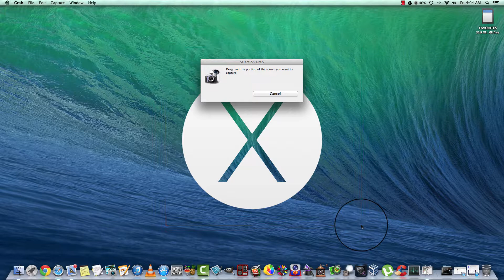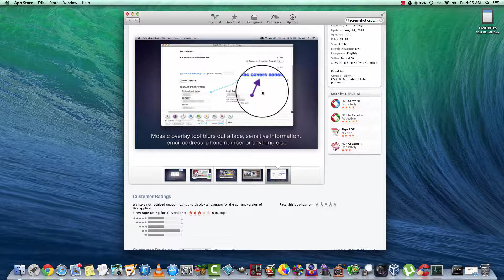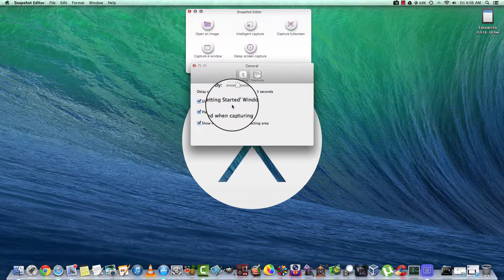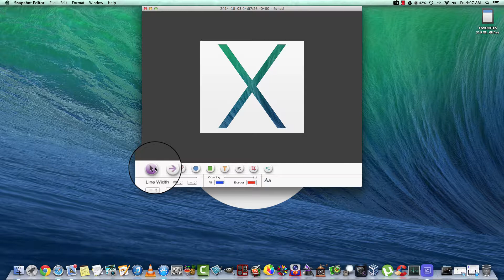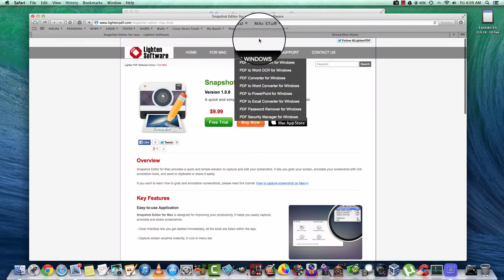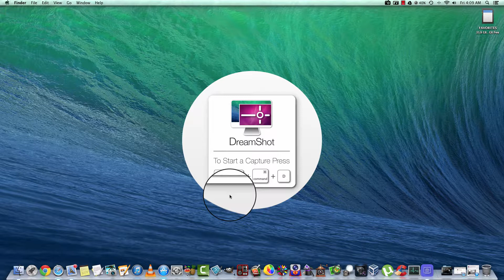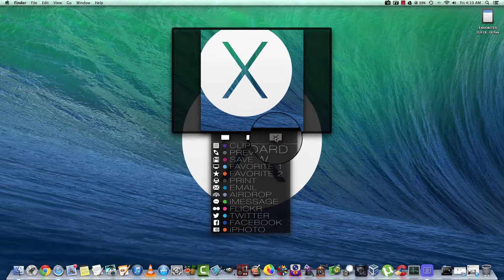How To Take A Screenshot On Your Mac OS Macbook iMac Mac Pro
Like Linux Ubuntu?